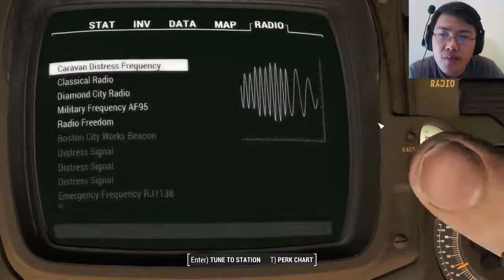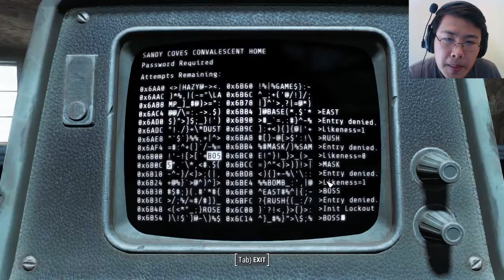Fallout 4 [Part 41] - Synths Attacks Abandoned Senior Citizen House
Part 41 of Fallout 4. We explore an old senior citizen house but in the process bump into the synths that wanted violence from the place.

Bethesda, Bethesda Softworks, Bethesda Game Studios, Zenimax, Pip-Boy, Vault-Tec, & related logos are registered trademarks or trademarks of Zenimax Media Inc. in the U.S. and/or other countries. Fallout, Vault Boy, & related logos are trademarks of Bethesda Softworks LLC in the U.S. and/or other countries.

Game Music Made By: Marcin Przybyłowicz, Mikołaj Stroiński, & Percival